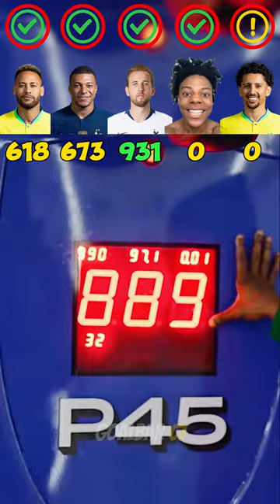Neymar vs Mbappe vs Marquinhos vs Kane vs iShowSpeed : Punch Machine Challenge💪🏻😂